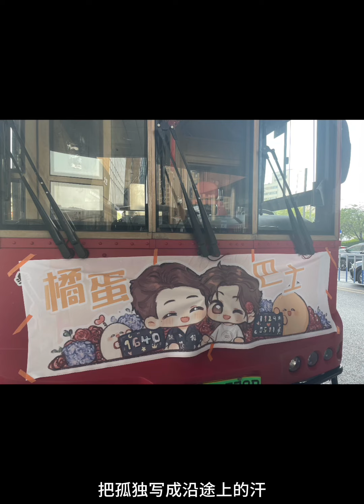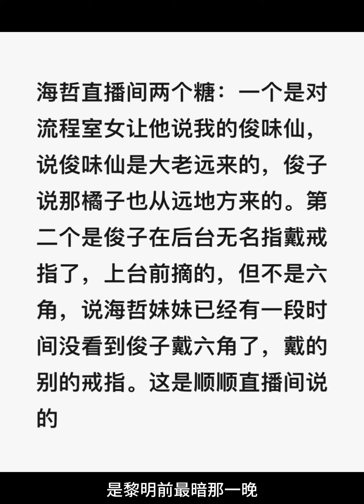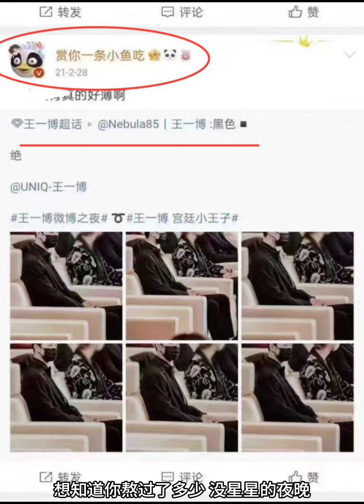【浪浪钉】26-27/09/23记录 俊俊青岛商务🍊和🍄之间的矛盾加大，所以🍄借机会以不做数据威胁俊俊工作室，暗中夹带私货要求与🍊割席。《想知道》真实的原因吗？🤓🤓浪浪钉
图源水印
bgm 想知道/承桓

像一道风阅尽了千帆
把孤独写成沿途上的汗
像一片雨化成了波澜
可从没忘记来时的云端
生来就没有光环
却不停燃起灯盏
你说你会找到
你从没忘记过
等待着你的岸
想知道你熬过了多少
没星星的夜晚
才发现自己曾是光
也照亮过黑暗
想知道你对自己说过
多少次要勇敢
才让这故事里的冬
又开出了灿烂
想知道你穿过了多少
寒夜里的辗转
才把这故事里的路
都走出了答案
想知道你等来的光
会带走多少遗憾
再笑着回头看
挥手对黑夜说早安